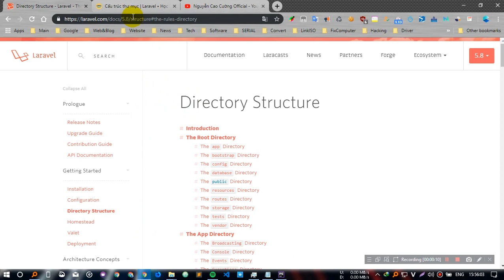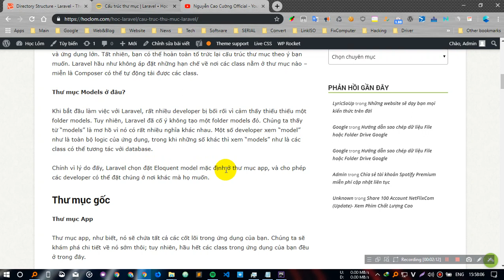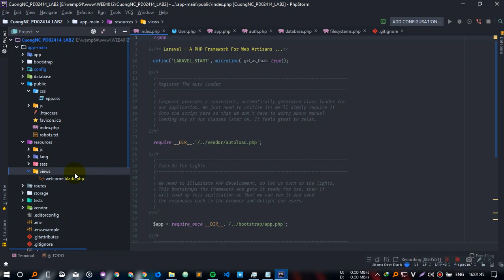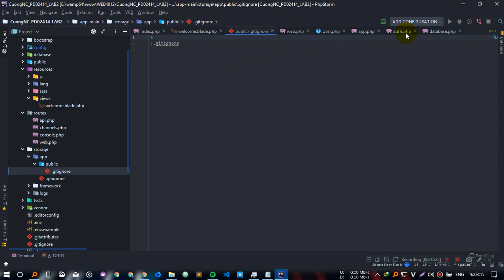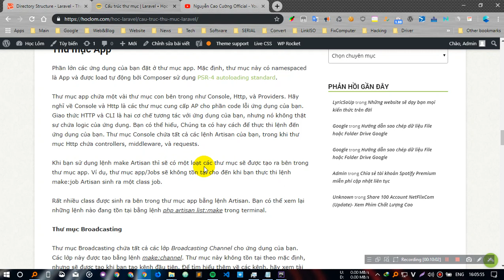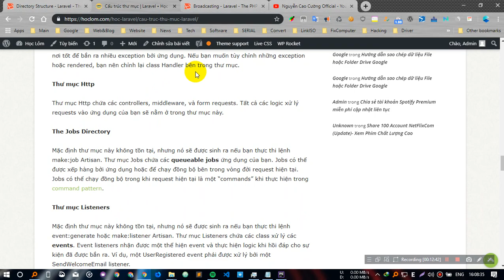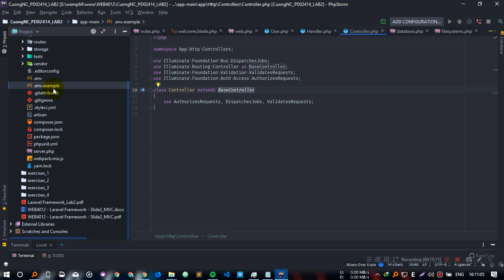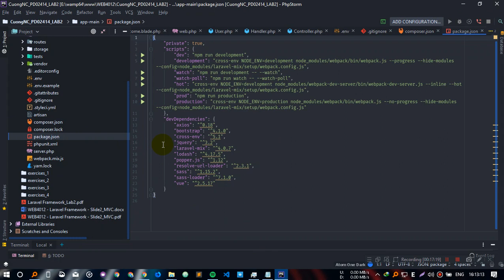LARAVEL #2 | Tìm hiểu cấu trúc thư mục | Nguyễn Cao Cường Official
Mặc định cấu trúc thư mục ứng dụng Laravel được thiết kế để xây dựng cả ứng dụng nhỏ và ứng dụng lớn. Tất nhiên, bạn có thể hoàn toàn tổ trức lại cấu trúc thư mục theo ý bạn muốn. Laravel hầu như không áp đặt những hạn chế về nơi các class nằm ở thư mục nào – miễn là Composer có thể tự động tải được các class.
Các kênh và hoạt động khác của Mình
Bấm vào cái chuông góc bên phải màn hình để nhận được thông báo ngay lập tức khi LIVE STREAM và RA VIDEO MỚI nhé.